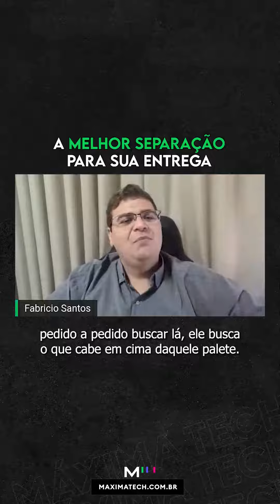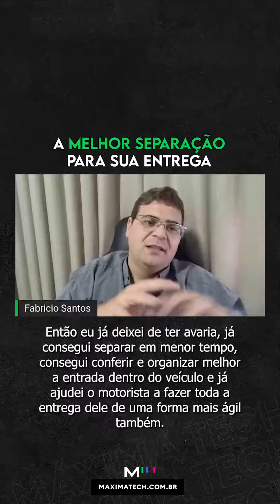A melhor separação para sua entrega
Otimizar os processos logísticos gera inúmeras vantagens, entre elas a produtividade elevada do seu time de separação para uma expedição mais eficiente. 📊

No MáximaCast #116 falamos sobre os cuidados com a expedição e descargas de mercadorias. 📦

Clique no link abaixo, assista o episódio completo e veja como reduzir seus custos e otimizar esse processo no armazém. 🎯